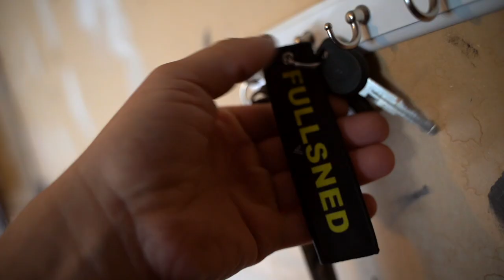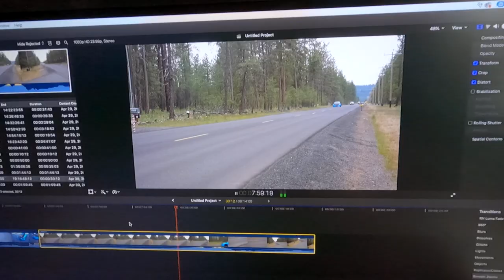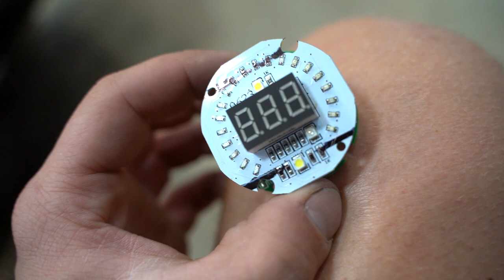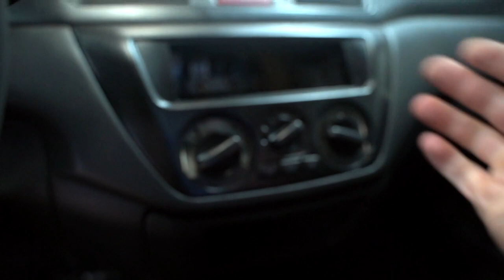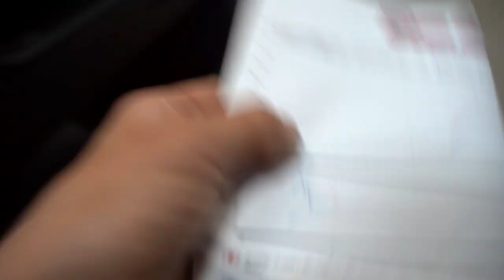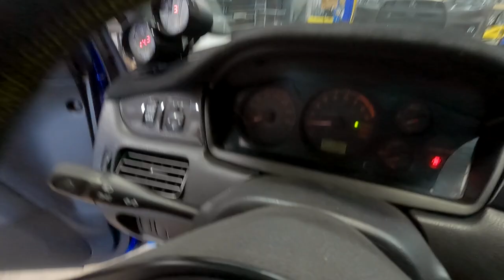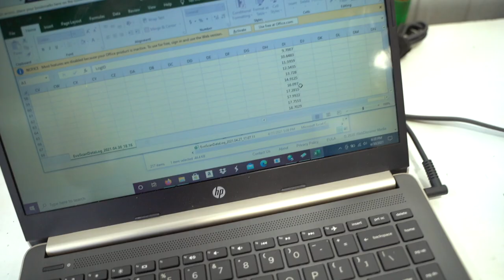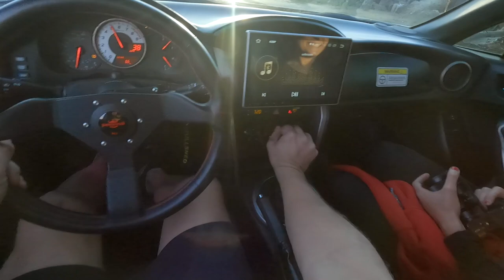The Evo 8 RIPS! *36PSI Oopsies*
Lug Nuts
Front Spacers
Rear Spacers

Blue Vinyl Wrap
Black Roof Wrap
Tail Lights
Front Lip
Side Skirts
Vortex Generator
Power Brace

Double Din Dash Kit
Steering Wheel Wrap
Heater Gears
Heater Cable
Ignition Switch
Power/Ground Wire

6" Dual Action Buffer
Rotary Buffer
Mini Buffer
Headlight Restoration
Trim Coat